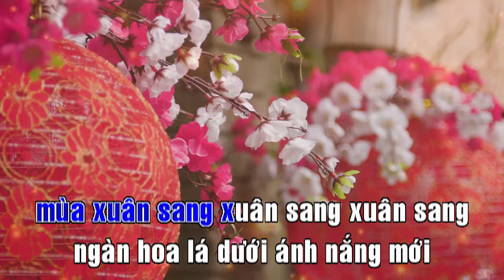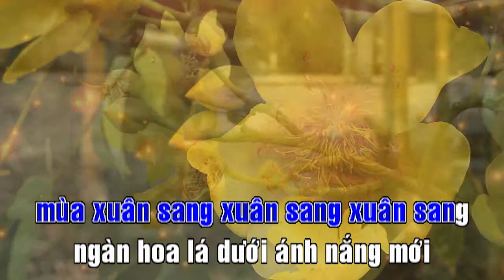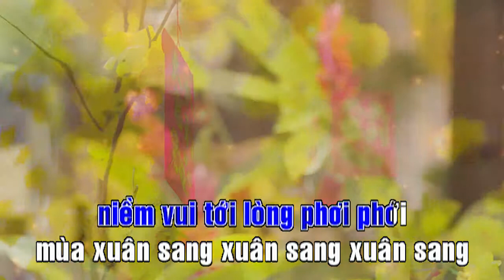XUÂN MỚI LÒNG CHÚA XÓT THƯƠNG ( KARAOKE BEAT )